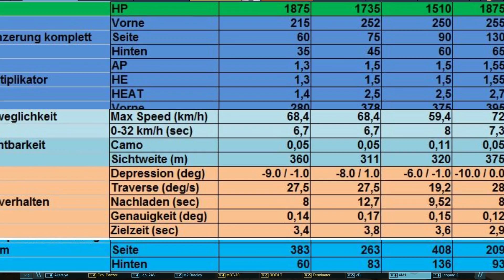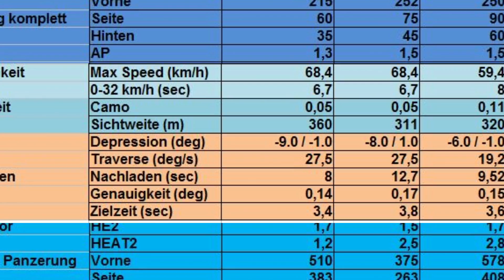ARMORED WARFARE - Panzeranalyse MBT XM1 #32 [Let´s Play][Gameplay][Deutsch/German]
▶ Panzeranalyse XM1 - Geschichte, Werte des Panzers im Vergleihc zu den 3 anderen Tanks auf T6
Es geht los, endlich startet die Beta von Armored Warfare und ich bin dabei!
▶ Noch mehr Armored Warfare?
Armored Warfare ist ein Free-to-Play Multiplayer taktisches online Militär-Computerspiel, dass dir das Kommando über moderne Panzer, gepanzerte Fahrzeuge und mehr gibt! Armored Warfare bietet beeindruckende next-gen Grafik, dynamisch zerstörbare Umgebungen, anpassbare Fahrzeuge und ein intensives Team-basiertes Spielerlebnis in dem die Spieler zusammenarbeiten um sich gegenseitig mit der Macht moderner Kampffahrzeuge im Wettstreit zu besiegen. Meldet euch auf ArmoredWarfare.com an, um am Early Access teilzunehmen!

Armored Warfare wird von Obsidian Entertainment entwickelt, einem der führenden Studios für Rollenspiele, heimisch im sonnigen Irvine in Kalifornien. Für mehr Informationen zu Obsidian, besucht bitte ihre Seite

Dein Ziel in Armored Warfare ist es, die mächtigste Privatarmee aufzubauen, die die Welt je gesehen hat! Während du Kampferfahrung sammelst und dich in Schlachten bewährst, wirst du im Verlauf des Spiels neue Charaktere und Lieferanten treffen die euch Zugriff zu neueren und noch stärkere Kampfmaschinen, besserer Munition und anderen Ressourcen geben.

Armored Warfare basiert auf der CryEngine. Mit dieser Engine könnt ihr realitätsnahe Grafik und zerstörbare Umgebungen erwarten, die jeder Karte und jedem Szenario noch eine zusätzliche strategische und komplexe Ebene geben, durch die sich die Situation auf dem Schlachtfeld schlagartig ändern kann.